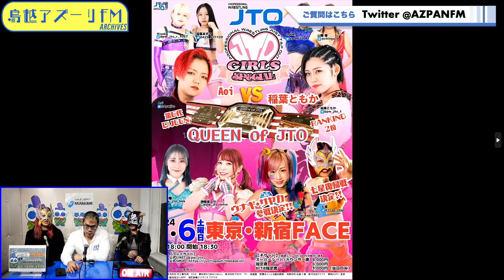2023年11月28日配信 JUST TAP OUT という名のラジオ MC:TAKAみちのく ゲスト：rhythm選手、七星選手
MC:TAKAみちのく
ゲスト：rhythm選手、七星選手